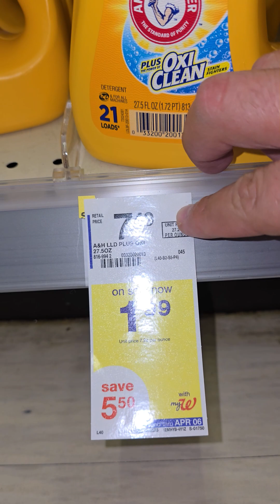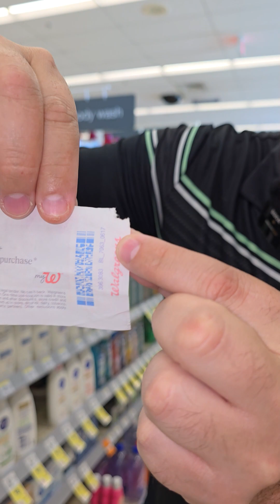jabones a 1 dolar y sin cupones digitales